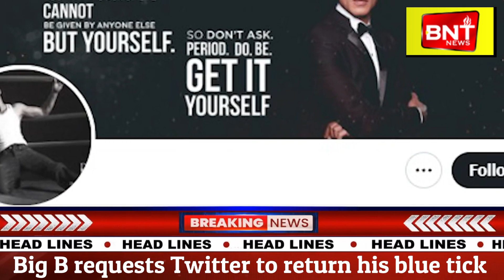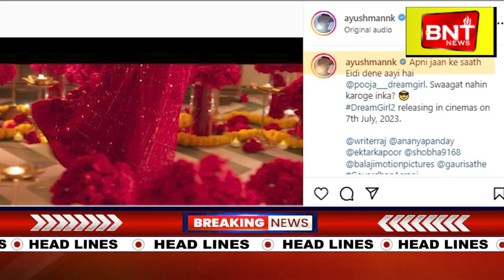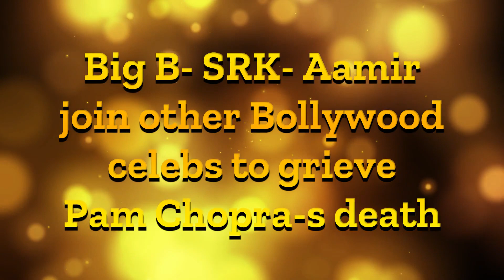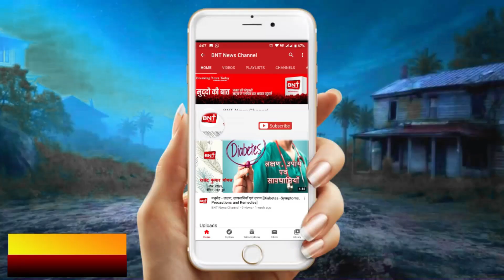Bollywood Bulletin | Breaking News Today | 21st April